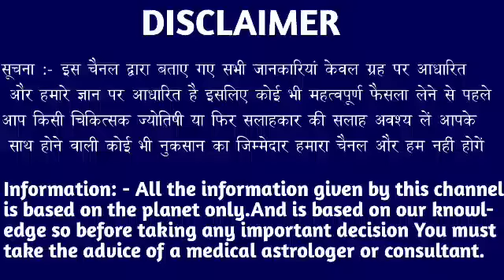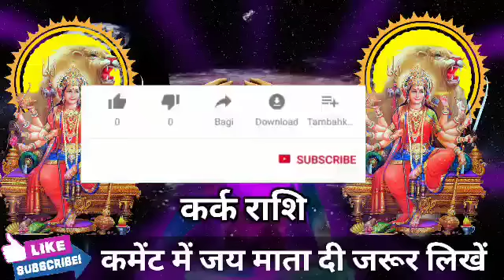कर्क राशि वालों 499 साल बाद बना दुर्लभ संयोग। 28 जनवरी को मिलेंगी बड़ी खुशखबरी।KarkRashi